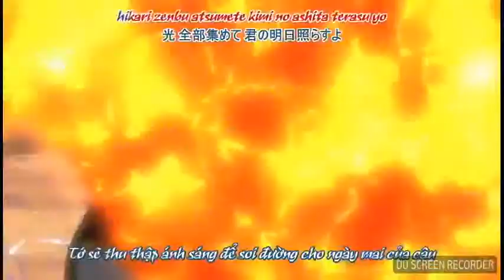Fairy Tail hội pháp sư [ tập 1 ] Full HD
phim có nữ nhân vật nóng bỏng nam vật chính lầy lội bảo đảm sẽ đem lại niềm vui cho người xem